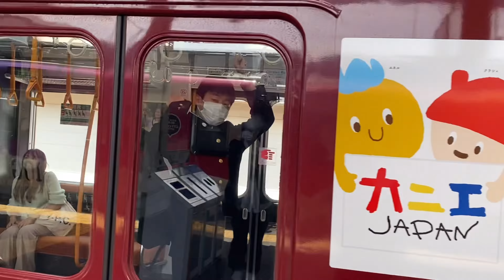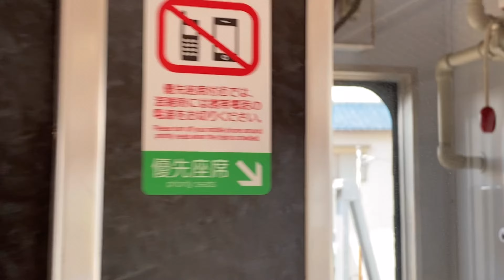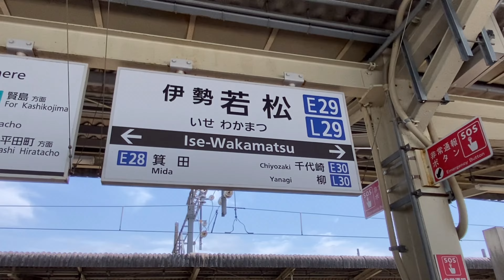【支線シリーズ】第23弾 近鉄鈴鹿線に乗ってきた 伊勢若松ー平田町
支線シリーズ第23弾近鉄鈴鹿線乗車記録
鈴鹿線の伊勢若松ー平田町間を背面展望にてお楽しみください。

0:00オープニング
1:22特急ひのとり通過シーン
3:40伊勢若松ー柳
6;25柳ー鈴鹿市
9:00鈴鹿市ー三日市
12:05三日市ー平田町
14:55平田町駅到着
17:15平田町ー三日市
19:25三日市ー鈴鹿市
22:20鈴鹿市ー柳
25:15柳ー伊勢若松
28:43次回予告

【前回動画】
【地方鉄道シリーズ】第9弾　伊賀鉄道に乗ってきた　伊賀上野駅ー伊賀神戸

【参考資料】
Wikipedia　近鉄鈴鹿線

近鉄電車